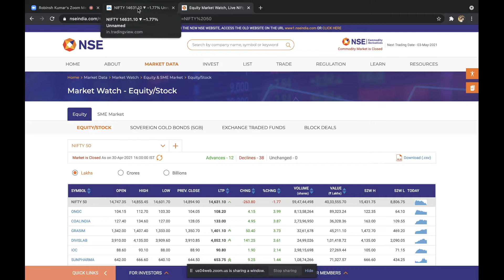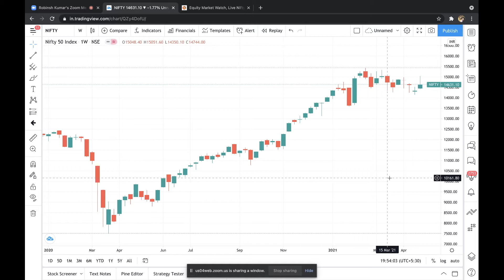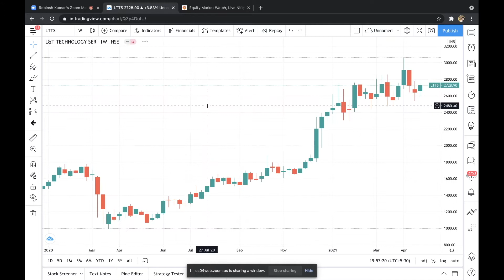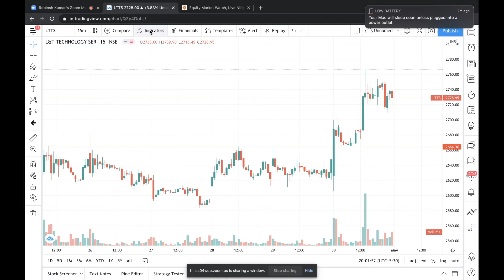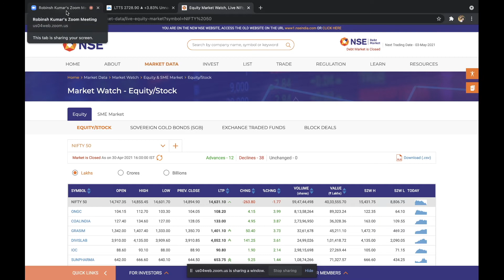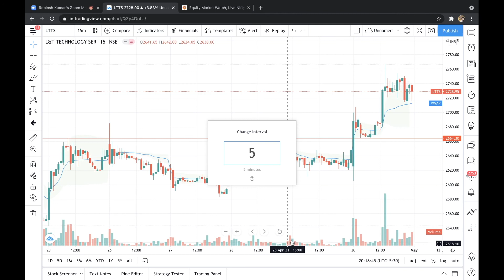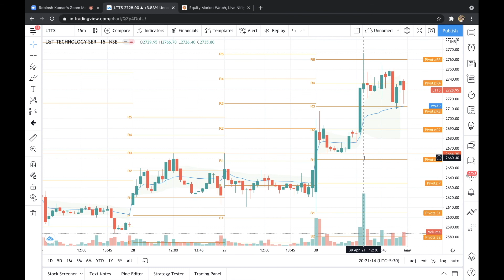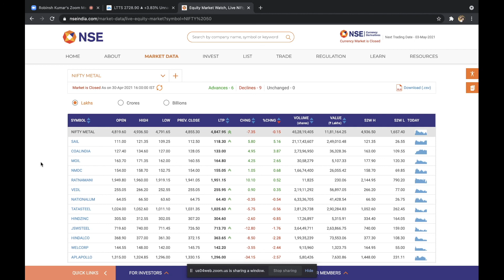Trading Psychology Explained for Beginners | Hindi Zoom Meeting by Robinsh Kumar